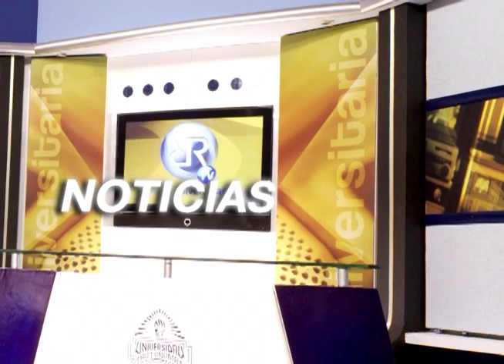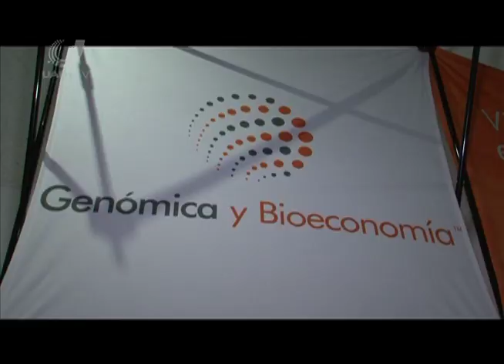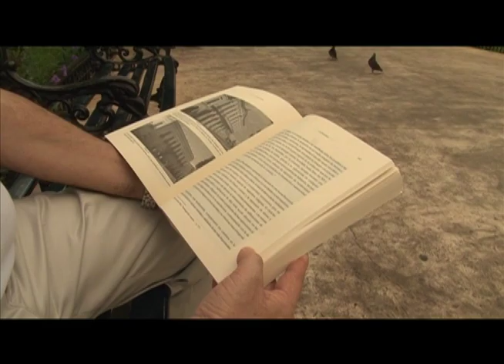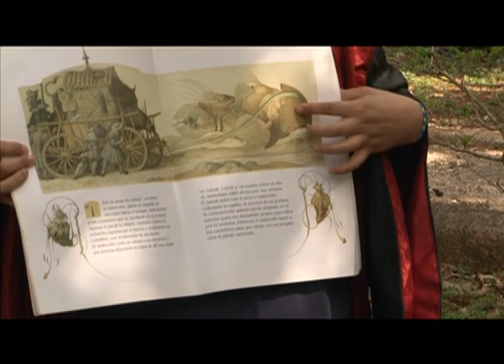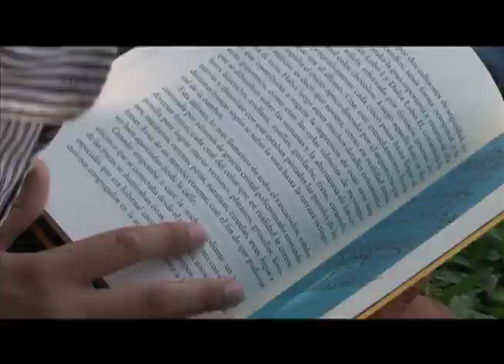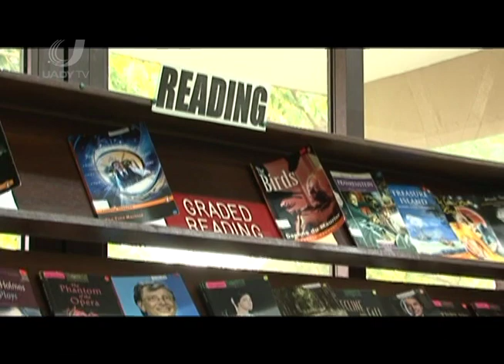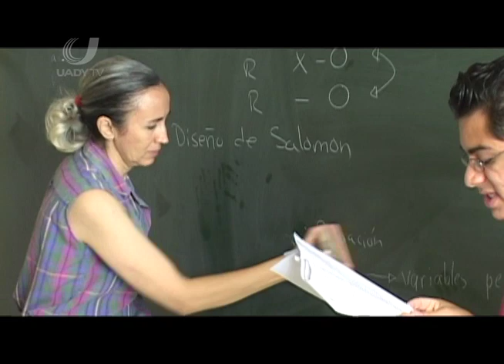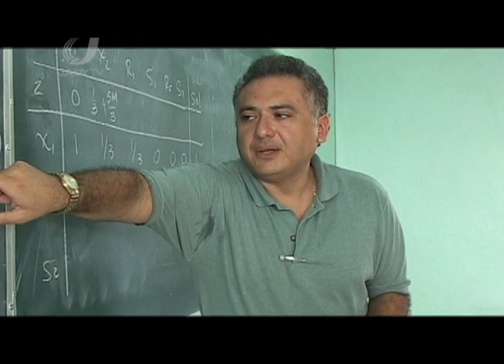Programa 17/mayo/2013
En este programa podrás ver nuestro reportaje especial por el día del maestro, conocer acerca del proyecto "Miranfu", acerca del Centro Institucional de Lenguas de la UADY y te informaremos acerca del "Primer concurso de spot publicitario para promover la donación de sangre".